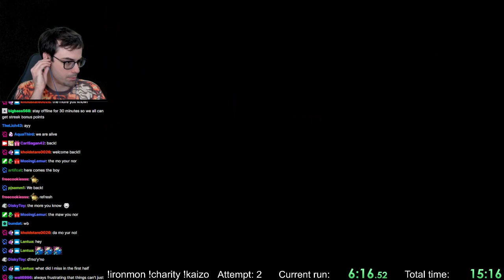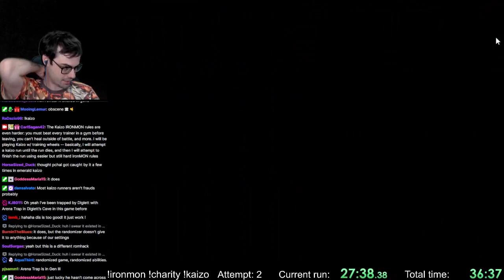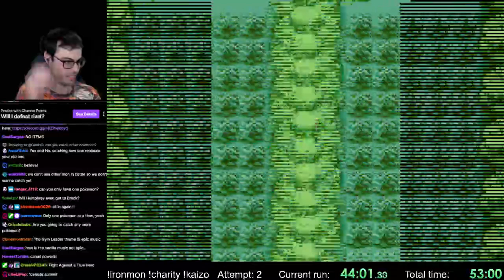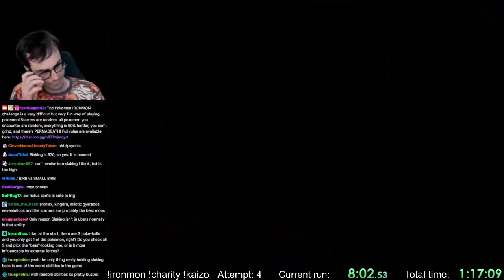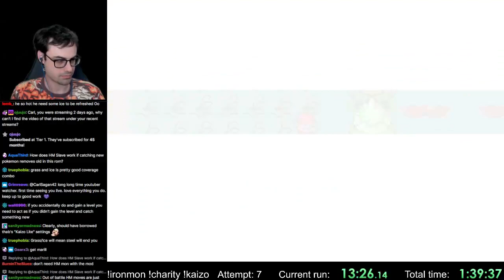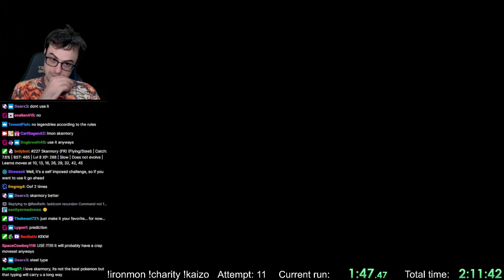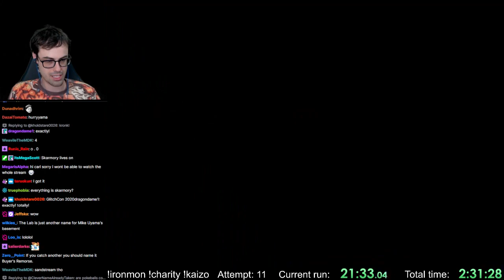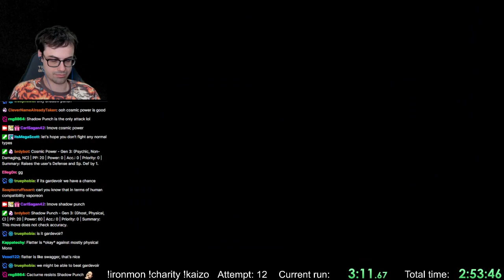2022 04 23 1463969331 Pokemon KAIZO POKEMON IRONMON CHALLENGE FOR CHARITY !Ironmon !Kaizo !Cha